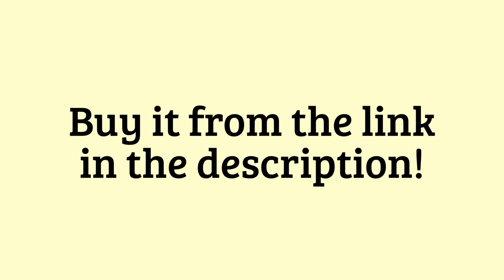Utilyze Electronic Foot File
There are many callus removal and rough foot skin treatments including salon treatments, chemical concoctions, and even garra rufa, a fish pedicure where fish eat the dead skin off the feet!   But smooth, callus-free feet are easily achieved at home with the right tool.  We like the Utilyze Electronic Foot File, a powerful, rechargeable device for quickly and easily getting soft, callus-free feet with smooth, flake-free heels.

SPRING'S ALMOST HERE: TURN FANGLY FEET INTO PRETTY PIGGIES NOW
In winter, it's easy to hide less-than-glamourous rough and dry feet in warm, thick socks and forgiving, snuggly boots. But as of this writing, spring is only two months away, and foot-flaunting open-back shoes and sandals come with it.  And if a vacation to a warm weather locale is in your immediate future, getting your feet smooth and callus-free is a priority.

TESTING THE UTILYZE ELECTRONIC FOOT FILE

I charged the device for eight hours before use; it plugs in by the included USB port charger. Once the light turns green, it is ready for use. I went to work on my callus and cringe-worthy dry heels.

I am frequently barefoot at home and have calluses on the outer side of my big toes. I tend to procrastinate on removing these calluses because it's tediously time-consuming filing away with sanding file sticks or pumices, and the results are often just okay despite filing until my arm gets too tired. But the removal process is simple with the Utilyze Electronic Foot File.   I used the File two ways by doing one big toe callus completely dry and the other big toe callus after soaking my foot to soften the callus. Both worked very well.

Some things I especially appreciated:

1) POWERFUL:  Utilyze Electronic Foot File is a very powerful callus remover, but if you press the roller too hard to the skin, the motor stops. I like this feature so that the skin itself does not get damaged and there is no burning sensation from overuse.
2) EASY GRIP:  It is very easy to grip and to use, my hand and arm do not get tired when using it.
3) FAST RESULTS:  It is much quicker than using a manual file or pumice with far superior results
4) SAFETY:  It is safer and more sanitary than other means of callus removal such as razors or grinders that cut the skin.  It is CE international safety standards approved.
5) COMFORTABLE TO USE: It doesn't feel hot to the touch during use, and it isn't painful or uncomfortable to remove the dead skin.
6) EASY TO USE:  With a manual sander or pumice stone, I used a lot of "elbow grease" to get the job done.  But this device just requires a light, gentle glide over the skin. There is no need to rub or scrub, press or push the roller into the skin; the device does all the work.
7) LONG-LASTING CHARGE: So far the one charge has lasted through a few sessions and has retained the same level of power.

RESULTS:

Utilyze Electronic Foot File made quick work of smoothing my heels; that happened quickly in a few minutes.  The callus removal I did in two sessions,  using the fine roller. Not being familiar with the device at first, I didn't know if the skin could use a rest, but it probably could've been done in one session. So far, the calluses have not returned, and my feet stay smooth after a very quick treatment. I also lightly glided it over the soles of my feet and toes to remove general dead skin.

The results were better than I got from the decadent foot soak and pedicure treatment that came with a full spa day of beauty pampering at a very expensive salon. As relaxing as a spa foot treatment can be, I prefer having my own filing device to eliminate any risk of infection.

I was also surprised at *how* much dead skin exfoliated so quickly into a fine powdery dust, so make sure to use the device somewhere it is easy to clean up afterward or drape a towel, drape cloth or old newspapers under your feet.

BOX CONTENTS:
The device comes boxed with the rechargeable file itself, instructions, a USB port charger, one fine roller and two coarse rollers, a roller cover cap, and a cleaning brush. The color choices are red or black.

Replacement rollers are available at Amazon when they eventually need to be replaced, but they are pretty solid and clean up well.

It is easy to switch out the roller heads by pressing the button on the side which releases the current roller.

I received this product in exchange for my unbiased review and received compensation for my time and effort. However, my experience with the product and the opinions expressed in this review are 100% mine.